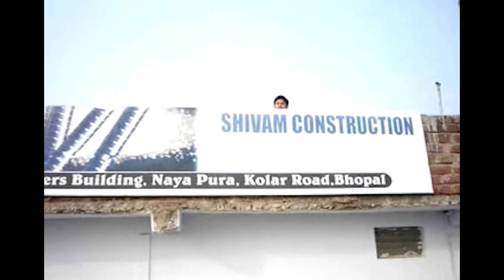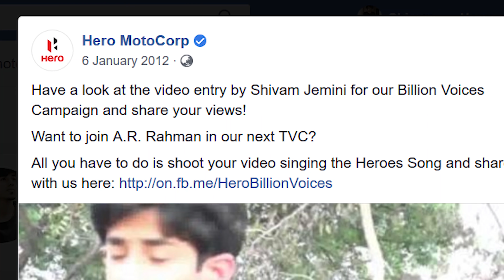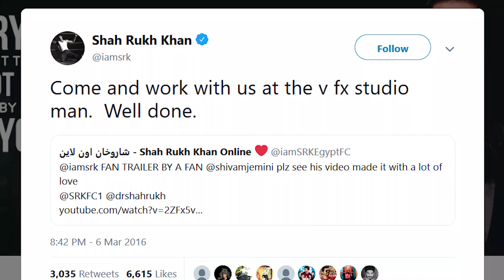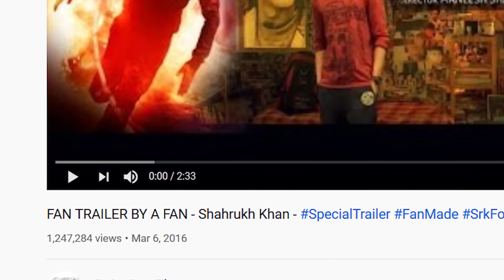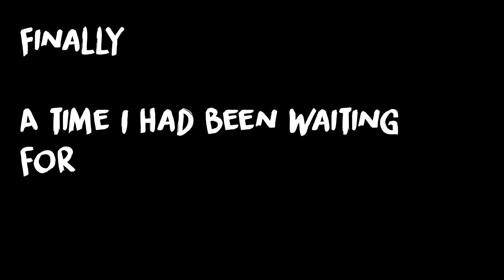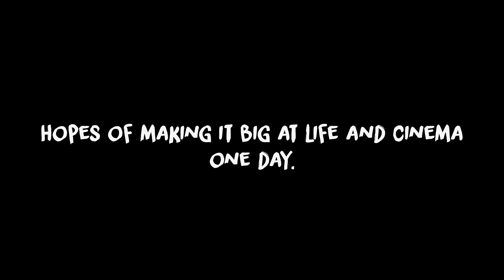Cinema 10 Years in the Making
Dream with me - Episode 6